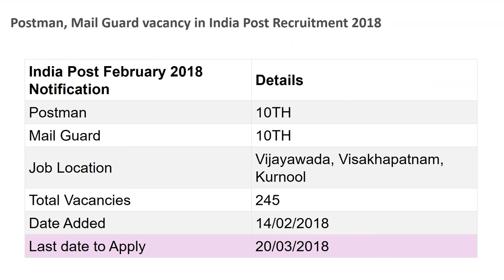Postman, Mail Guard vacancy in India Post Recruitment 2018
1. The candidate has to access the for detailed Notification/ Advertisement issued by the a-rief Postmaster General. A.P.Postal Circle, Vijayawada herein. The camlidate can register his/her application for only orre and if a candidate registers more than one application on-line, his/her candidature is liable to without any communication. The submission Of application in online is a three-step proces.

2. In the first step, the candidate has to register by idling in the details irduding standard information i.e; Name, Date Of Birth, community, Gender, Education qualification.

3. Candidate should fill the details/ inputs in the Chline Application at the appropriate placvs very carefully and edit the through the EDrr option. the filling of application is completed in the first step, the candidate should submit the data by clicking on the SUBMIT button at the end of the Registration. Before SUBMIT are to verify carefully every field/ inputs mentioned in the application.

4. Name of the Candidate or his/her father name etc. should be spelt correctly in the Application as it so appears in the Matriculation marks sheet. Any charwe/ alteration later on may lead to his disqualification Of candidature.

5. The candidate has to the registration number and DOB for log in to the wetxite where he/ she Can take out the print Of the fee payment challan in triplicate to enable him/her to pay the fee. 'Ihe candidate has to retain this unique registration number for future reference. Last Date of application online through 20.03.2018
Address For The Job
Indian Post Office, Chief Postmaster General, A.P.Circle, Vijayawada-5m 013
Selection Procedure
Based on the marks Obtained in the Aptitude Test. A merit list of qualified candidates will be prepared in each Postal/ RMS Division separately. As per the availability of vacancies as notified above, selection will be made in the respective Division based the merit among the candidates applied for that particular Division.
Qualification Details:
Matriculation from any recognized Board or University. Scale-of-pay: Rs. 21700/- in Level-3 of pay Matrix as per 7th CPC + admissible allowance as prescribed from time to time.
Application Fee: Application Fee: Rs.100/- , Examination Fee: Rs.400/-